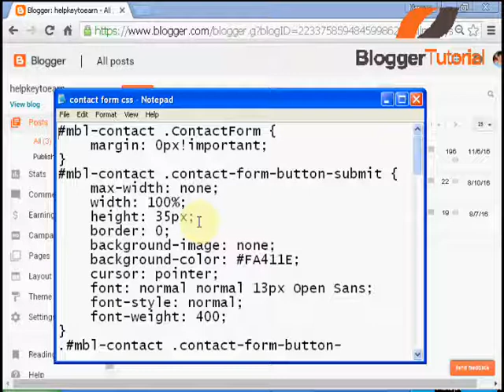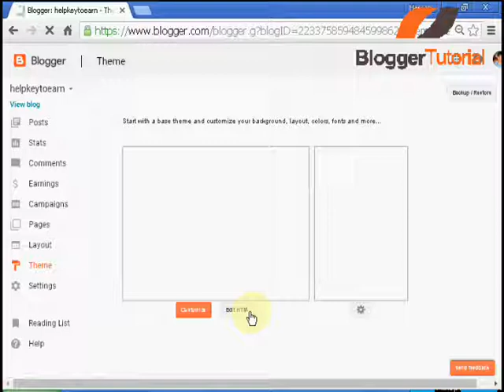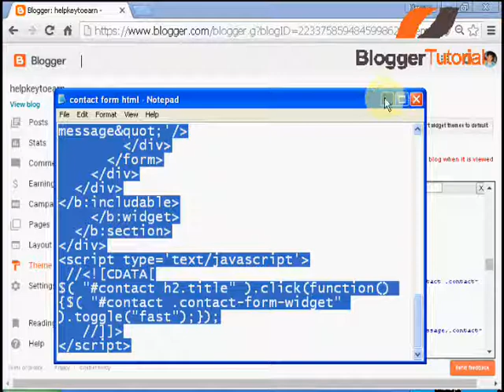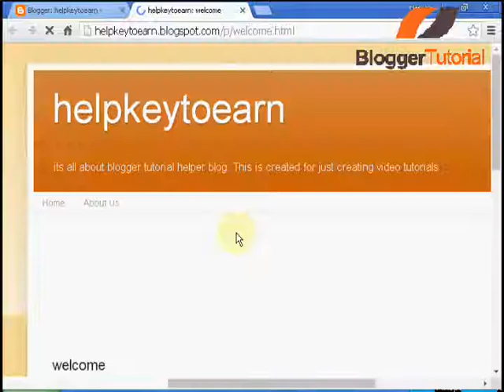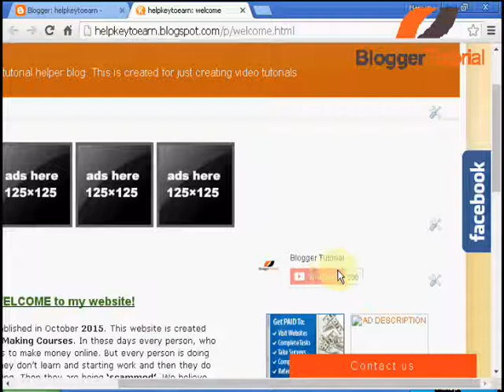How to add Floating Contact Form in blogger